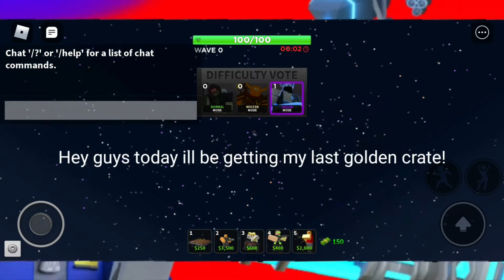Getting my last golden crate!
Sorry for barley editing the video I really feel tired